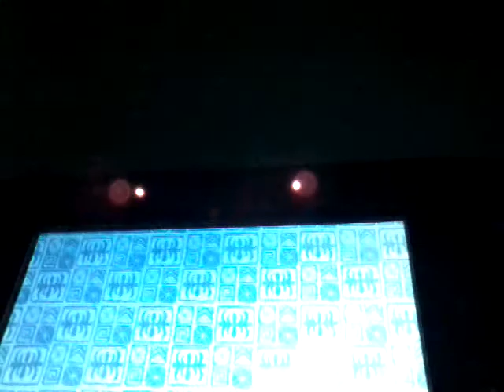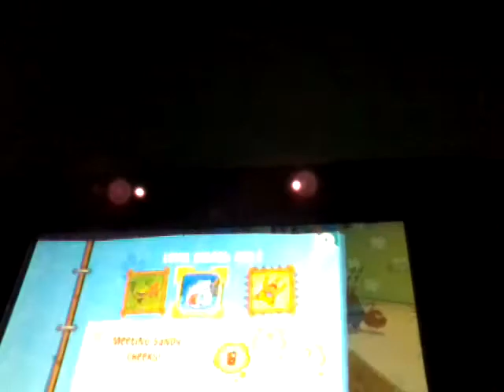DTG: Spongebob Truth or Square Part 4 doing tiki challenges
NO COPYRIHT INFRINGEMENT, COMMUNITY GUIDELINES OR TERMS OF SERVICES VIOLATIONS INTENDED!